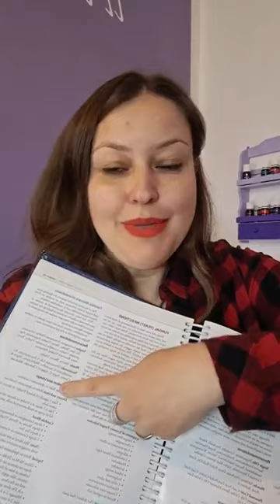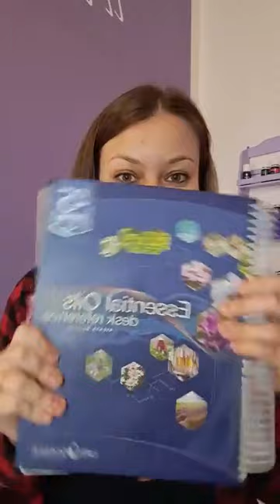Come faccio a capire quale olio essenziale usare per un'esigenza specifica?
Vuoi acquistare i prodotti col 24% di sconto e avere a tua disposizione un sacco di materiale per imparare tutto ciò che puoi sugli oli essenziali?

poi richiedi di far parte del nostro gruppo FB esclusivo!